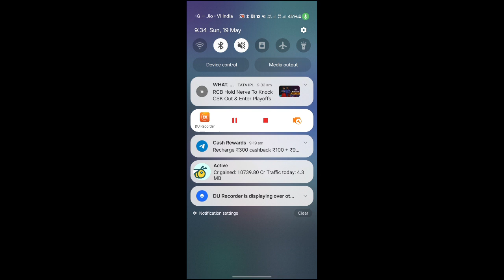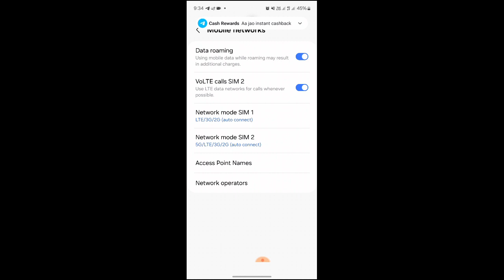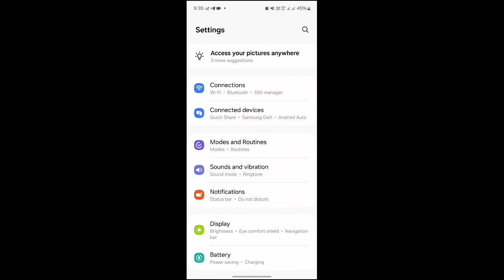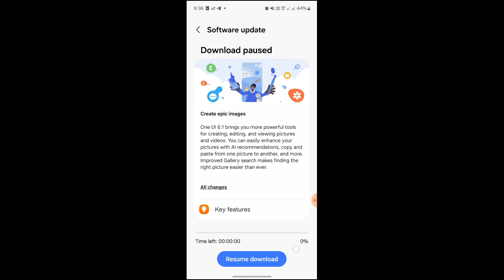All Samsung phone 5G Volte Network settings l| 2024 || How to solve 5G volte Network in samsung 5G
Hello Friends

dosto Agr aapko video achhi lagi ho to plz plz 😘

Coment 🤳✍️✍️

Jaru krna 😘😋

Love all guys 😘😘😘😘